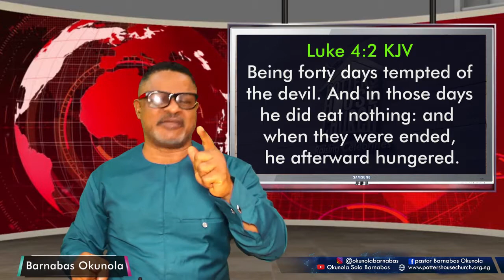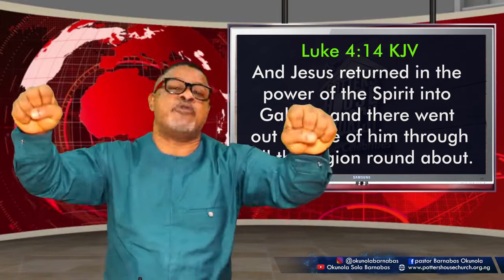FASTING BEFORE POWER...OKUNOLA BARNABAS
And Jesus being full of the Holy Ghost returned from Jordan, and was led by the Spirit into the wilderness, Being forty days tempted of the devil. And in those days he did eat nothing: and when they were ended, he afterward hungered.